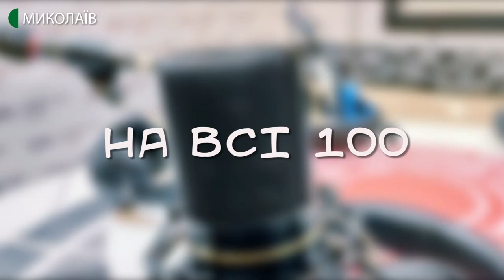10.03.2020. На всі 100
Нещодавно миколаївський блогер Любомир Борода провів для себе цікавий експеремент - на 30 днів відмовився від кави та різних кавових напоїв.
Про результати відмови від кави, плюси і мінуси для організму, а також чим можна замінити ароматний напій зранку, про це сьогодні поспілкуємося разом із Любомиром у програмі "На всі 100".